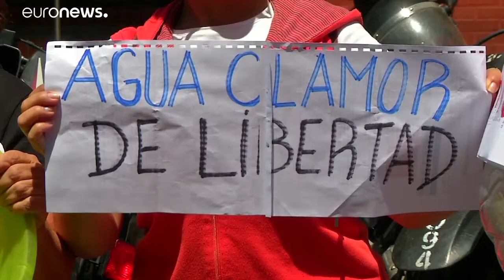Έκθεση Διεθνούς Αμνηστίας για τις μεθόδους καταστολής του Μαδούρο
«Η κυβέρνηση Μαδούρο επιτίθεται στους φτωχούς, τους δολοφονεί και τους συλλαμβάνει,» λέει η Έρικα Γκεβάρας - Ρόσας, δ/ντρια του τμήματος της Διεθνούς Αμνηστίας για τη Λατ. Αμερική. …